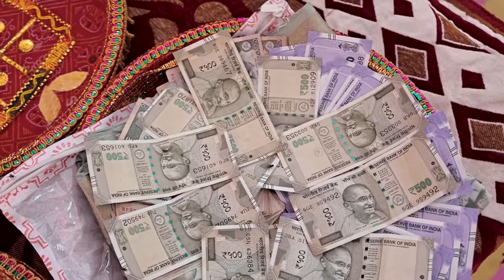Kirti Mandap Final